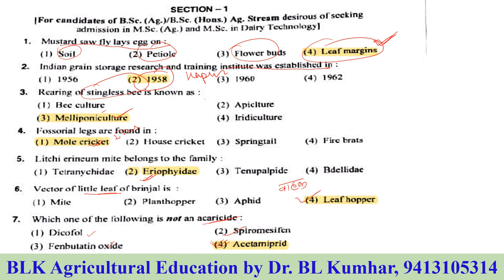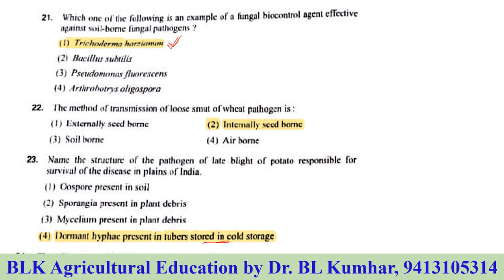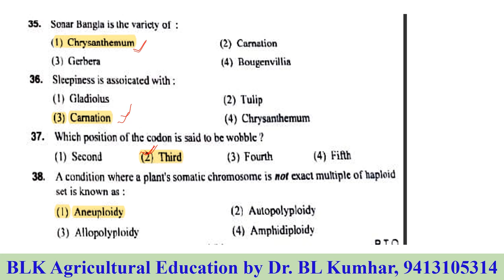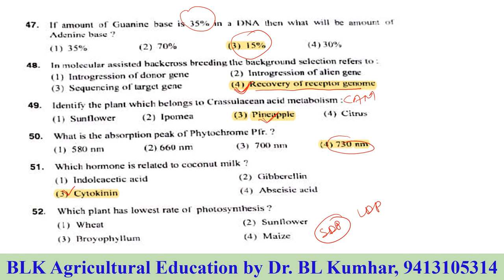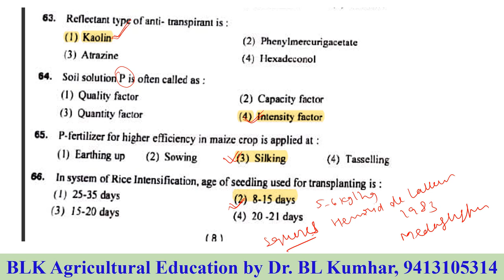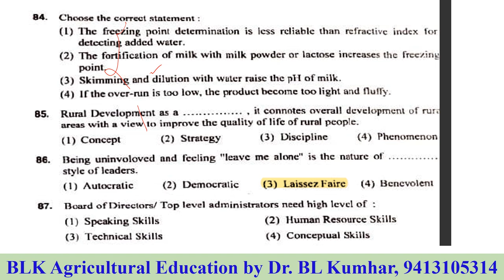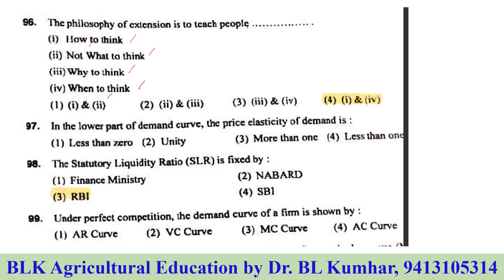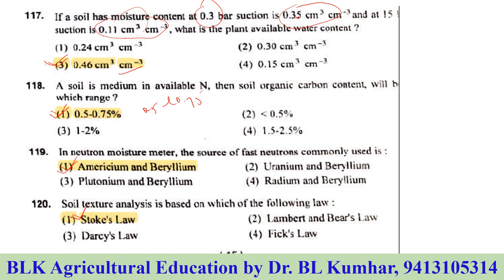BHU Pre PG MSc Ag 2020 Paper solved